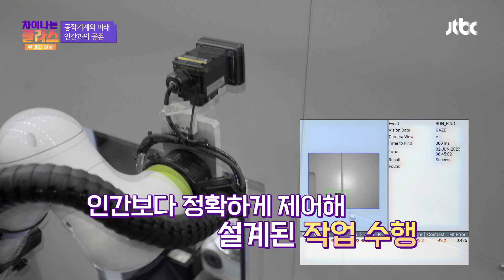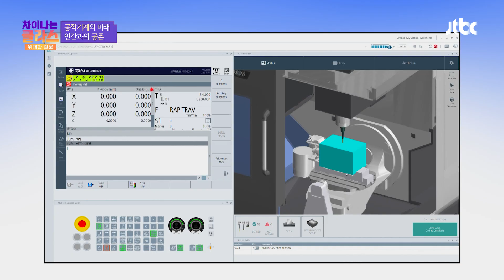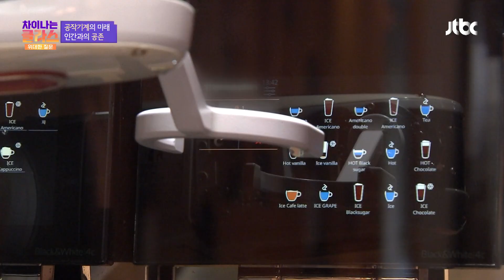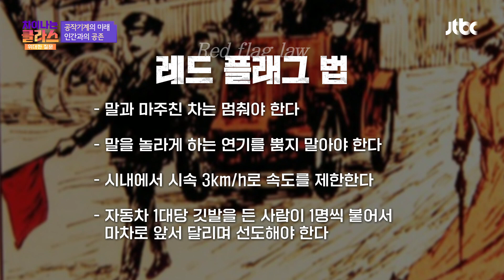더 나은 미래를 위한 변화, 공작기계가 꿈꾸는 인간과 로봇의 공존 ೕ(•̀ᴗ•́) | 차이나는 클라스 위대한 질문 10회 | JTBC 240225 방송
민태기 박사님이 들려주는
차이나는 클라스 위대한 질문 10회 '세상을 바꾼 공작기계'
더 나은 미래를 위한 변화, 공작기계가 꿈꾸는 인간과 로봇의 공존 ೕ(•̀ᴗ•́)